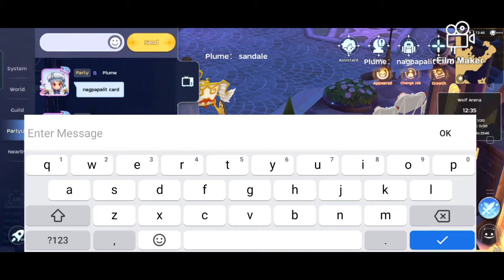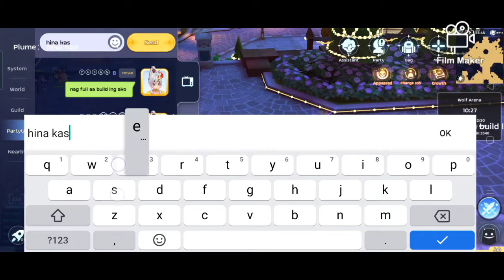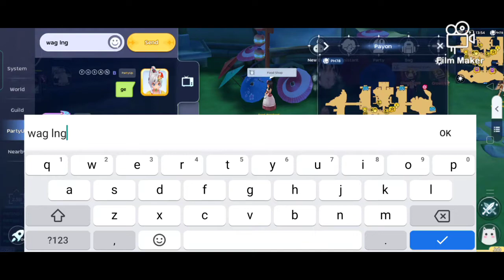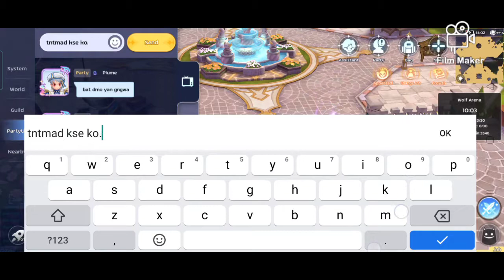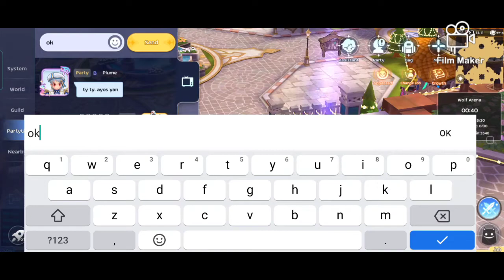sbx - YUSAN vs cm - Plume